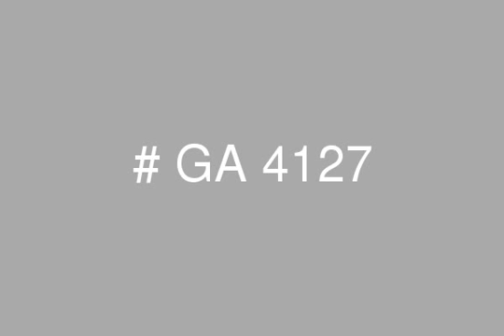Furnished Town house in El Rabwa with Private Garden